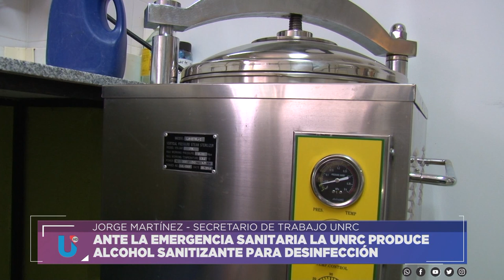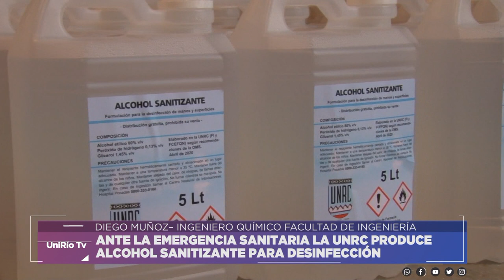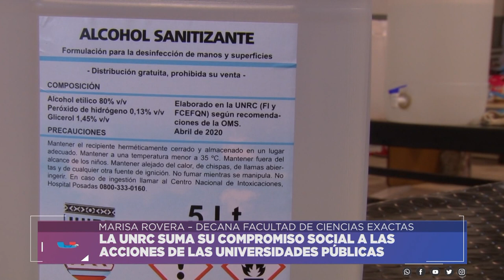PRODUCCION DE ALCOHOL SANITIZANTE